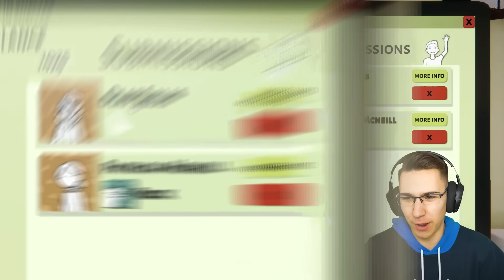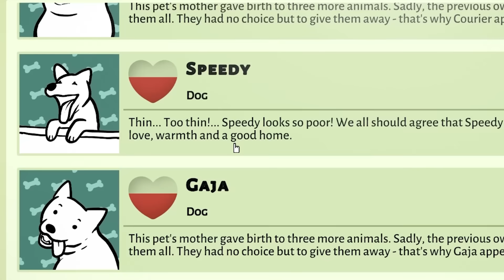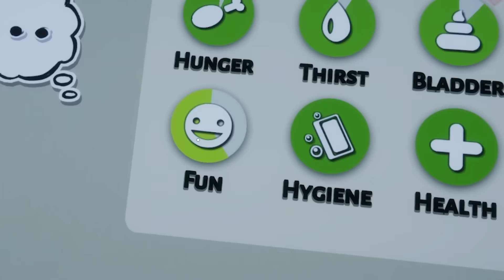RADIM KAO USVAJAČ PASA 24 SATA!!